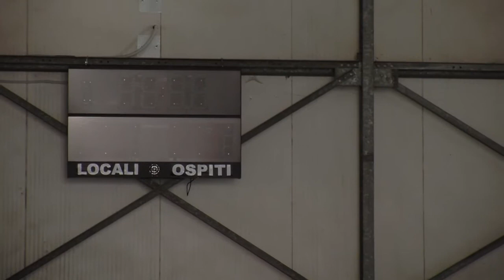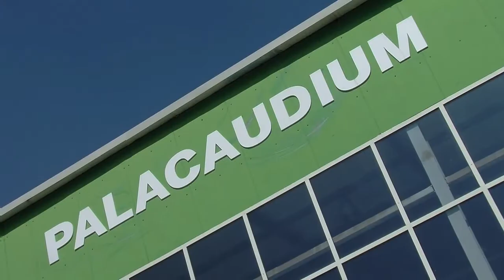Palacaudium: il punto della situazione.